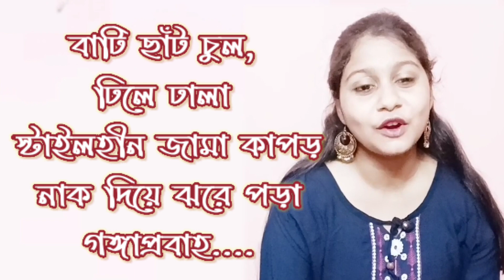Comparison of Childhood Then vs Now / হারিয়ে যাচ্ছে মনে রাখার মতো শৈশব / নষ্ট শৈশব / Harano soisob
হারিয়ে যাচ্ছে মনে রাখার মতো শৈশব
Comparison of Childhood Then vs Now
Amit dittu